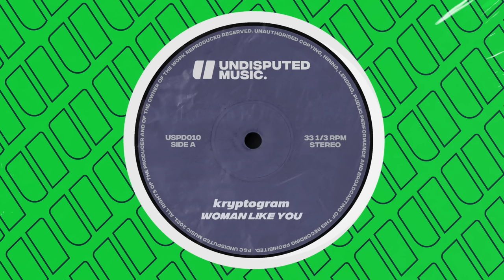kryptogram - Woman Like You